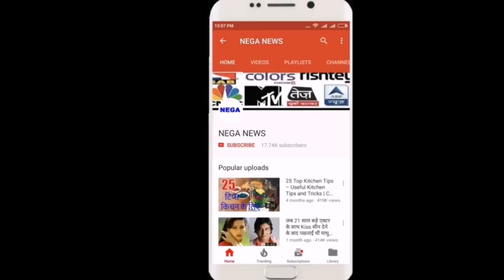आखिर क्यों पंत के मैदान में आते ही स्टार्क ने की शर्मनाक हरकत, वजह है बेहद चौकाने वाली | NEGA NEWS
आखिर क्यों पंत के मैदान में आते ही स्टार्क ने की शर्मनाक हरकत, वजह है बेहद चौकाने वाली
Welcome On NEGA NEWS CRICKET
cricket news
song credit
Utenze telefoniche aliene - Alien telephone users Released in: 2016 By: Fratelli Stellari From the album: Instrumental Hits Vol. 1 (aglien discomix - 2016) INSTRUMENTAL Genre: Pop